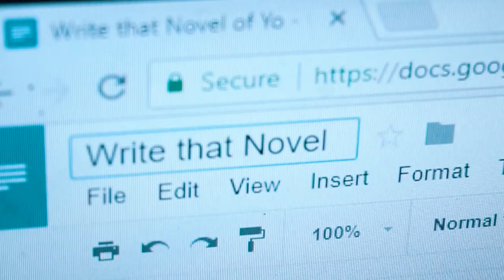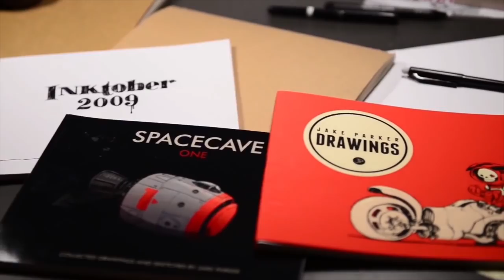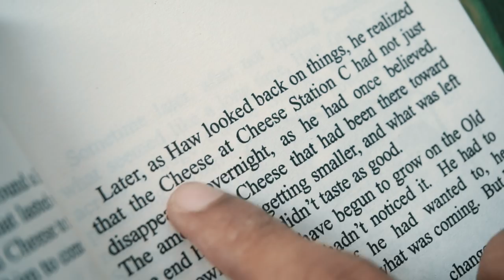How I actually get my "ORIGINAL" Ideas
🎨 My 100 Day Program to Learn Drawing and Tell Stories with your Art in 30 Mins/day

Description about the video:

A little film talking about the weird little place from which I "Extract" my oh so "creative" Ideas.